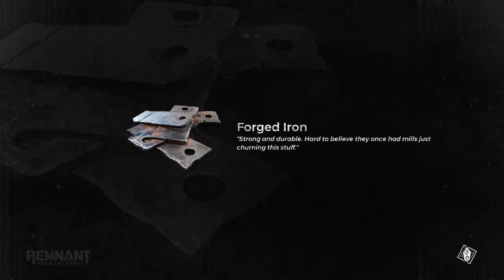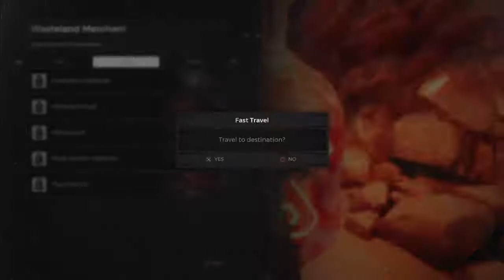Remnant Hounds, Pt. 6 (The Particle Accelerator & Assault Rifle Side-Quests)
Today, we'll be side-questing our way to Rhom to defeat The Claviger for the Particle Accelerator, collect the Assault Rifle on Earth, and jaunt over to Mud Tooth's Hideout for the Pocket Watch amulet.

The server booted us out before we were able to finish the dialogue tree to retrieve the Pocket Watch so, unfortunately, we'll have to try it again at a later date.